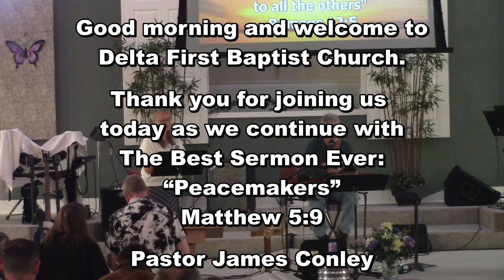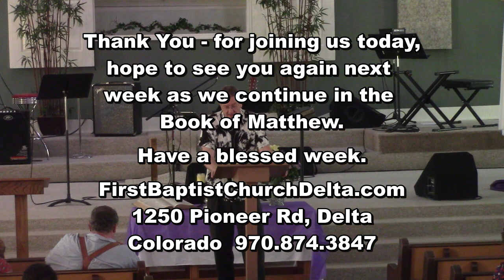“Peacemakers”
The Best Sermon Ever:
Matthew 5:9
Pastor James Conley